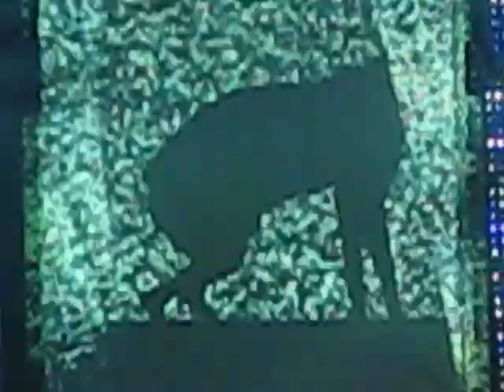Skinny Puppy - Assimilate - Live 2014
Miami, Florida Live Grand Central February 7, 2014